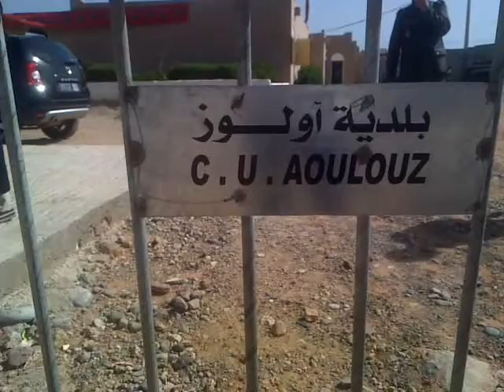La lutte des paysan(ne)s d'Aoulouz le 16/04/2013 La lucha campesina en Aoulouz (Marruecos)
Le projet G1 (réseau d'irrigation par goutte à goutte) est un projet de la république fédérale d'Allemagne destiné à la municipalité d'Aoulouz, soutenu par un crédit de 400 million dirhams de la banque allemande à l'état marocaine. Un projet qui n'est pas adapté à la situation des terres et des cultures des petit(e)s paysan(ne)s et paysan(ne)s pauvres. L'irrigation par canaux bien modernes est la seule façon de développer les récoltes dans des terres couvertes d'olivier. Les grands propriétaires féodaux qui ont des terres (bour) sont les seuls qui vont bénéficier de ce projet, contre les intérêts des petit(e)s paysan(ne)s et paysan(ne)s pauvres qui ne peuvent pas payer l'eau d'irrigation. L'objectif des féodaux est d'exploiter l'eau dans un premier temps et d'arriver dans l'avenir à chasser les paysan(ne)s pauvres de leurs terres pour les transformer en ouvriers agricoles exploités dans les domaines des grands propriétaires. Sachant que 60% des terres irriguées par Les saguias Tafarzazte, Timilte et Targa Ljdid sont des terres de domaines et habous ce qui  donne d'avantage aux paysan(ne)s sans terre de l'exploiter par voie de location.